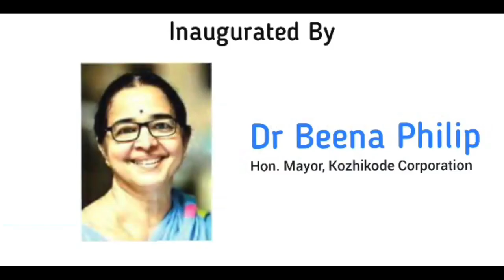RCM WONDER WORLD NADAKKAVU | PROMO 1